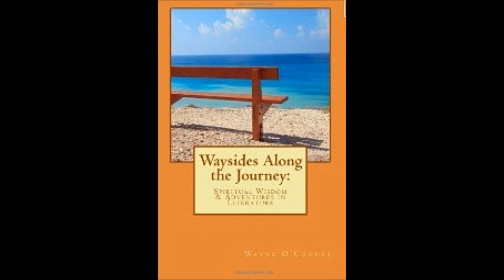A FRIENDSHIP TOWER FROM JESUS + 2 ROMANTIC POEMS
VISIONS, DREAMS, END TIMES, SPIRITUAL REFLECTIONS ON COURTSHIP & BETROTHAL